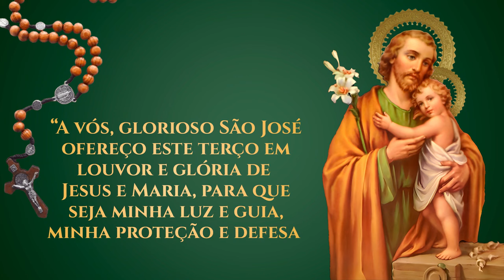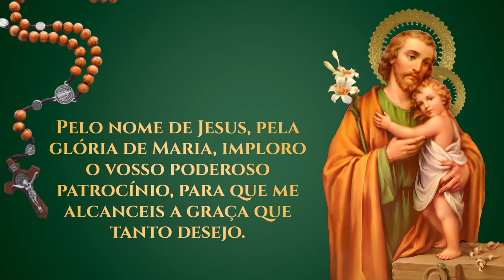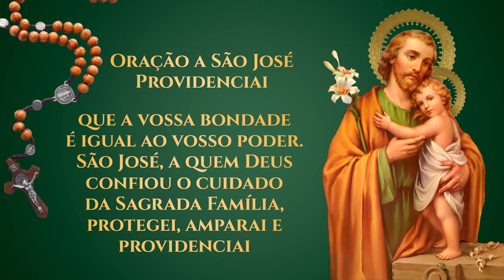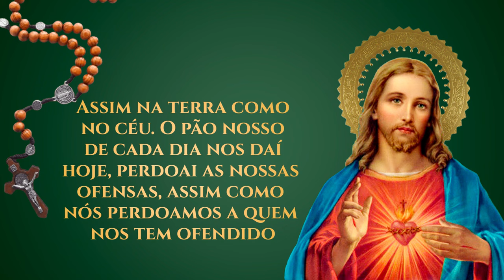Terço de São José Providenciai | 21/08 - Quarta-feira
Escreva nos comentários por qual intenção deseja oferecer o Terço de hoje.

ORAÇÕES
00:00 - 05:26 - Terço de São José Providenciai
05:26 - 09:28 - Oração a São José Providenciai
09:28 - 10:17 - Oração do Pai-Nosso
10:17 - 10:52 - Oração da Ave-Maria
10:52 - 11:19 - Final

Terço de São José, Oração de São José, Oração São José Dormindo Providenciai, Oração de São José Providenciai, São José Dormido, Oração Poderosa, Oração Forte, Terço Forte.